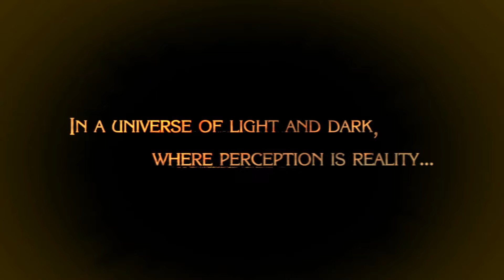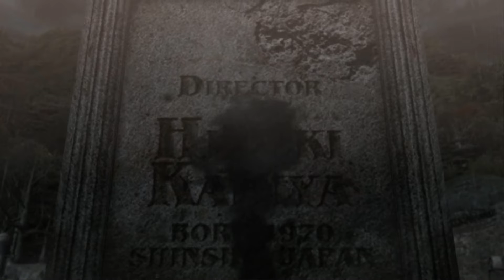Bayonetta: Prologue - The Vestibule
A non-commentary playthrough of Bayonetta for PC , one of my favourite games. I apologise for the awful camera in the plane fight.